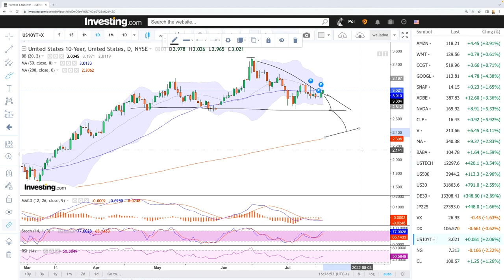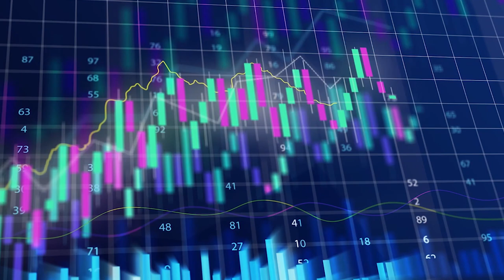Daily technical analysis S&P500, Nasdaq, DJ30, Nikkei, DAX, VIX for July 20, 2022